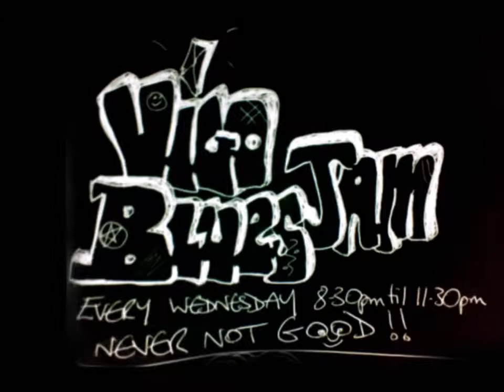The Letter 24 09 2014